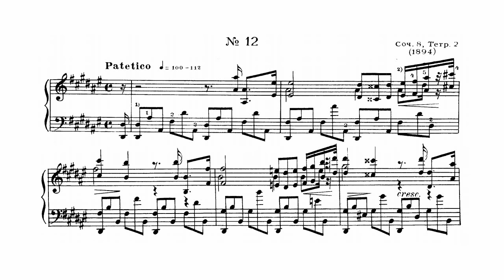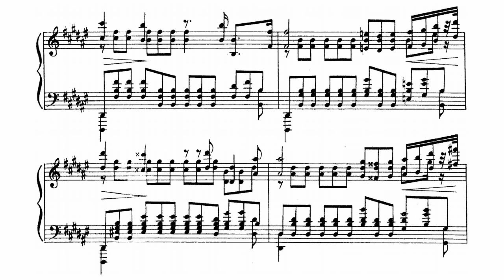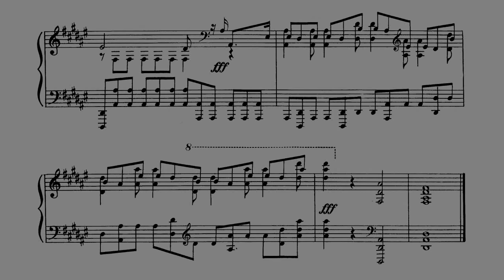Scriabin Etude Op.8 No.12 (Horowitz)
Scriabin's Etude in D#m Op.8 No.12
Vladimir Horowitz, 1982

I know many find Horowitz's 60s recordings of this piece superior, but I prefer Horowitz' rendering of the middle section and the penultimate jackhammer-like section in this recording.